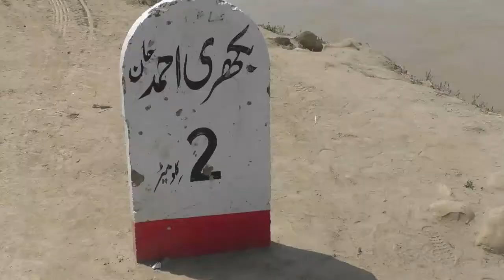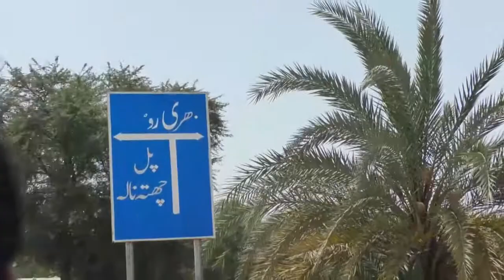HOW BROKEN BAN BAIT GOJI ON SINDH RIVER MUST SEE 2019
Welcome to Waseem 4K Movies
# BROKEN BAN BAIT GOJI ON SINDH RIVER MUST SEE 2019